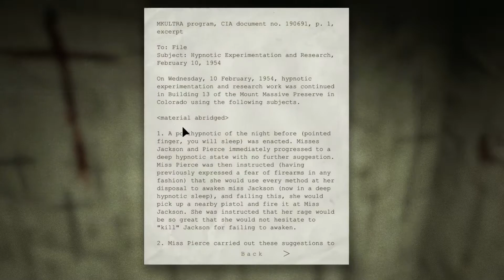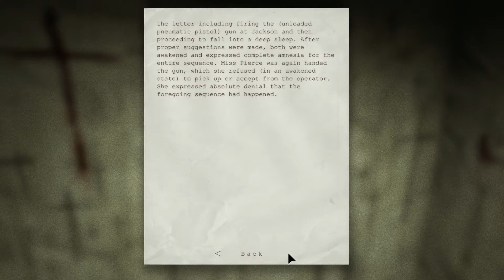Preman Ini Nyebelin Banget - Outlast Nightmare Mode - eps 2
Hey...! Kali ini aku di ketemu preman penjaga generator listrik yang nyebelin banget. Karena sepertinya dia punya pendengaran yang sangat tajam, yang dimana saat aku pergi sebentar tuh preman udah balik lagi untuk nyariin. Intinya menegangkan dan perlu kesabaran plus skill bar-bar. Semoga kalian tidak bosen dengan video ku ini. Relax and Enjoy!

Sorry, if my explanation is not clear enough in this tutorial video!

Sfx
🎭 Artist : Sound by Zapsplat.com

🐌Slow! But Finish🏁